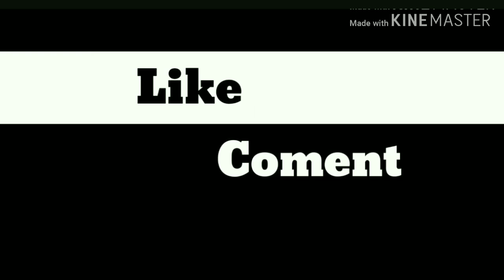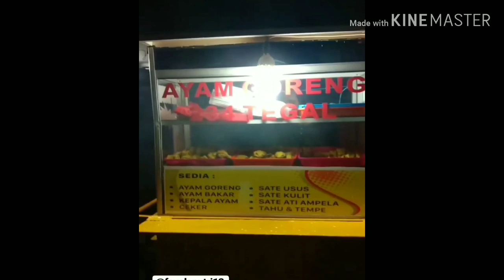Billy Rayakan Ultah Sang Adik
billy syahputra dan elvia cerolline merayakan ulang tahun rosa juwita. adik dari billy syahputra

rosa juwita merayakan ulang tahun yang ke 17 thn
billy syahputra memberikan cincin kepada sang adik sebagai hadiah ulang tahun
sedang elvia memberika tas mewah kepada rosa juwita

Sumber
Billy syahputra /Bilsky16